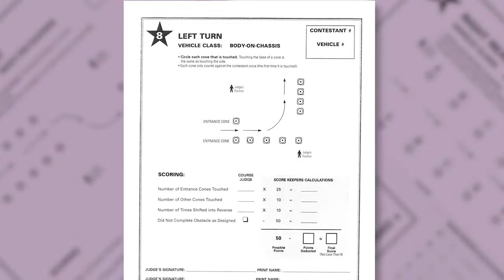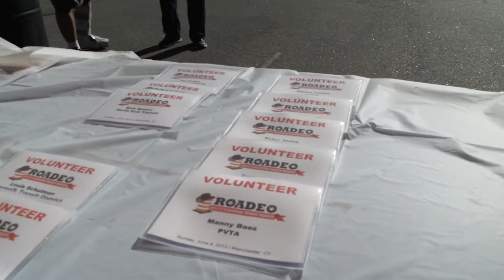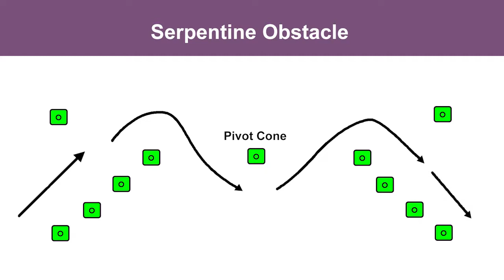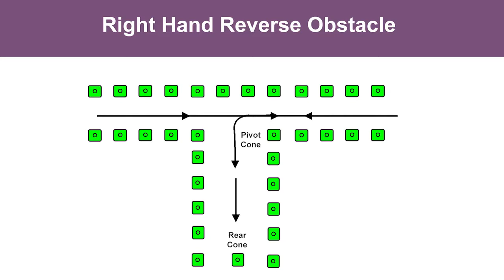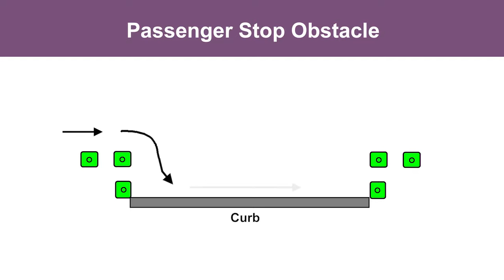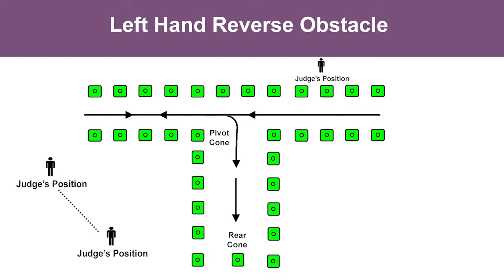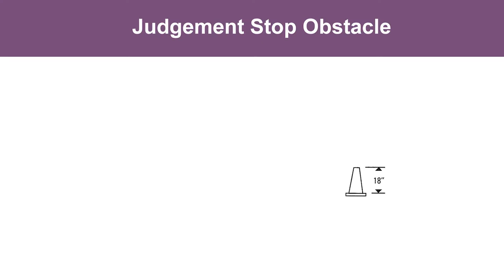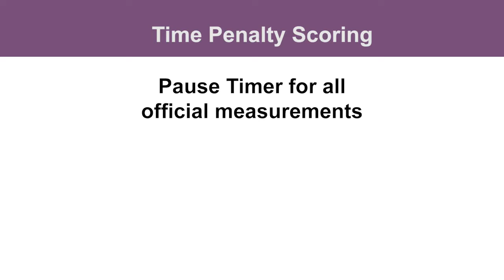National RTAP Video: Bus Roadeo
The National RTAP video, Bus Roadeo Basics, was filmed during the roadeo held in Connecticut on June 9, 2013. You can view the video in its entirety or by segment. The video provides details on set-up and judging of ten common obstacles and other non-obstacle course items that the contestant is judged on. For each obstacle presented, you will view the obstacle design, how to judge the obstacle, and scoring a contestant. Your drivers may also find value in viewing the video to better understand the obstacles and how the contestants are judged and scored.

For more information about this resource and for related resources,